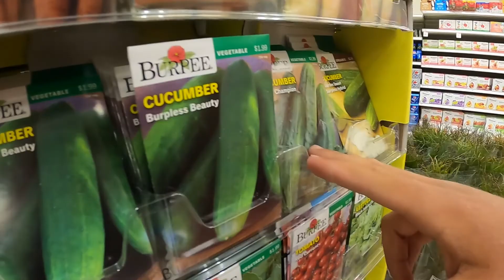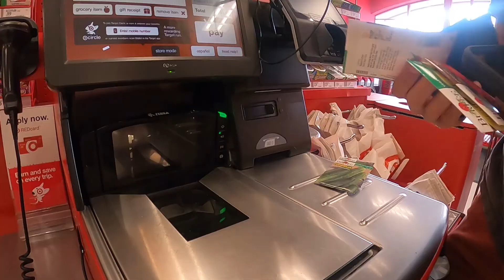GROWING OUR OWN FOOD W/ BRIE!!!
We're On! In this video The New HOME crew takes it to the backyard! Alongside surprise guest Brie, Zack and Dylan sow new seeds and prepare for the next season! Super awesome and educational! This video is hilarious and teaches so many cool things about growing your own food and consuming less! A must watch for sure!
We are thankful for everything and hope to continue spreading awareness towards consumption and bettering our world!

Be Cool. Be Nice. Stay Stoked!

The New H.O.M.E. is a video experience set out to teach the world about how we can make a positive, sustainable change. We live by the motto, “Be Cool. Be Nice. Stay Stoked.” Come along, the door is always open to The New H.O.M.E.